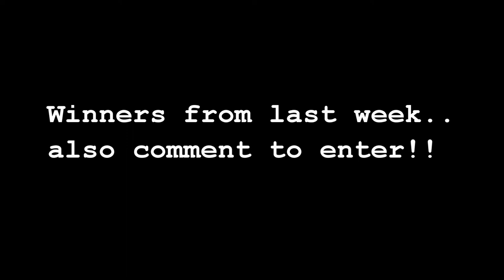3RD FREE and EASY PLUSH GIVEAWAY!!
(CLOSED)
I've been playing a little catchup lately but I'm proud to announce our 2 winners from last week :D ALSO A new dollar size hop to it Garfield!

TO USA ONLY
Shipping is a little too much ;) sorry.

HAVE TO HAVE TO COMMENT!
Please share as well!